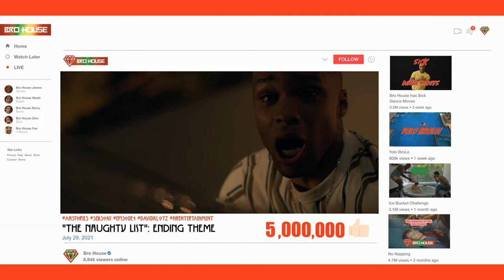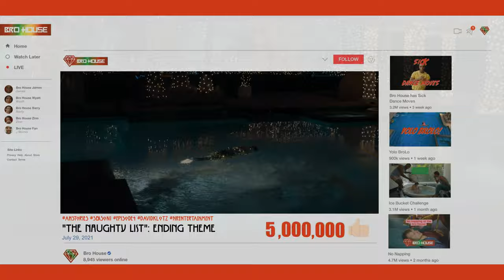Music From AHSTORIES S1 I "The Naughty List" (S1E04): Ending Theme - DAVID KLOTZ I NR ENTERTAINMENT